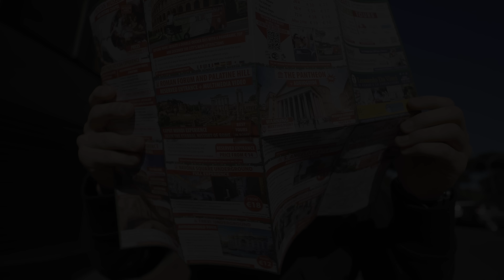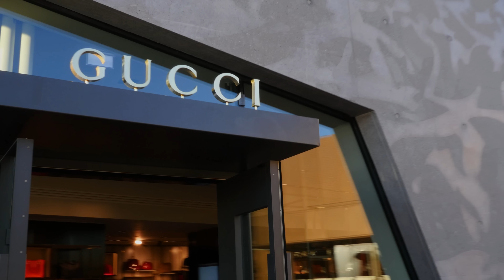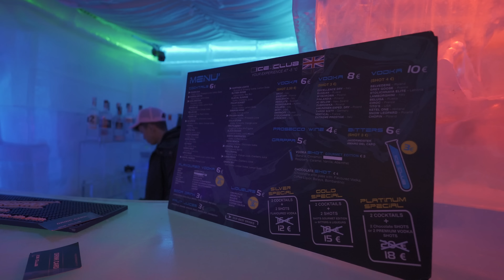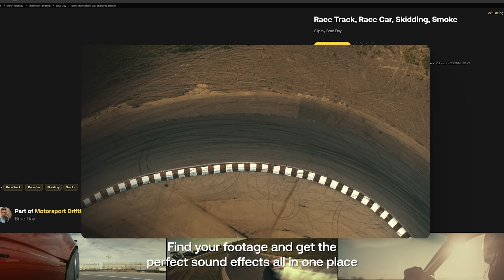E SHETITA ROMEN ME BIQIKLET...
► Abonohuni tani, fitoni 2 muaj gratis.